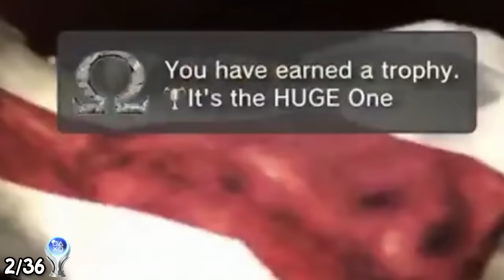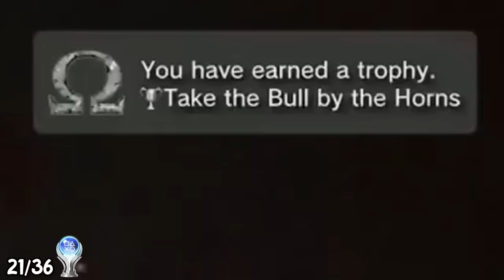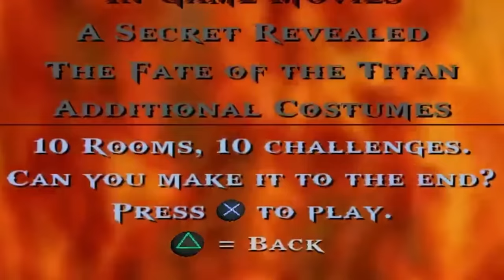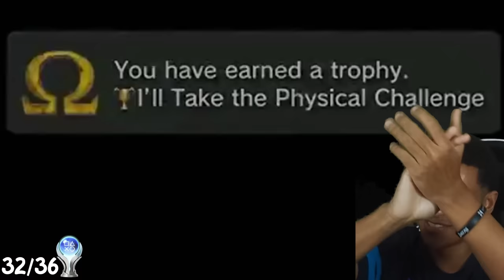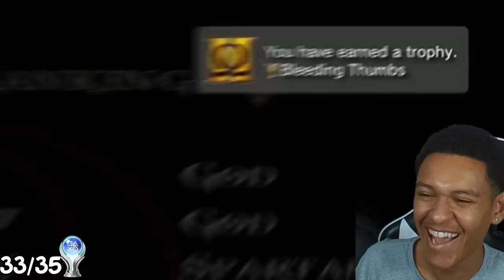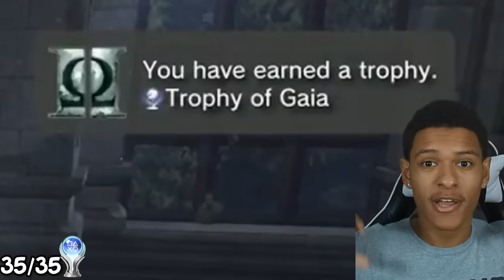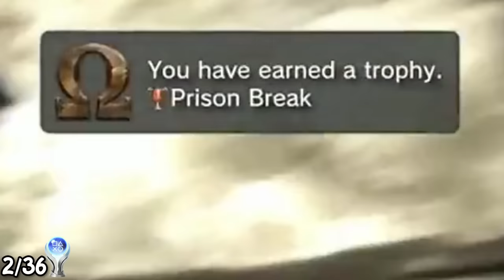I Platinum'd Every PS3 God of War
I Platinum'd Every PS3 God of War game! In this video, I got the platinum for every God of War game that came out on PS3! That includes God of War, God of War 2, God of War: Chains of Olympus, God of War: Ghost of Sparta, and lastly God of War: Ascension. I didn't play God of War 3 in this video cause I already had the platinum from years ago. This is another rendition of the series where I platinum every game from a specific game series. Which series should be next?

Here's my PSN if you'd like to see my trophies: Energenic-
Make sure you type the dash there at the end. If my name doesn't show, I'm not sure why, it just doesn't show for some people, in that case look me up on the PSN profiles website and it should work.